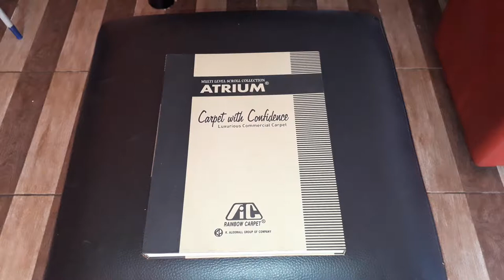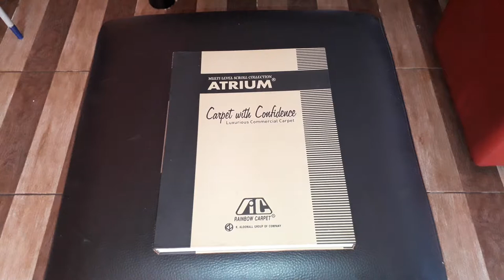contoh bahan karpet untuk perkantoran